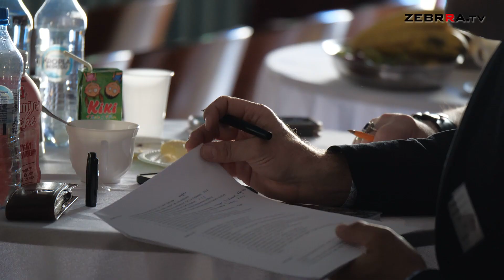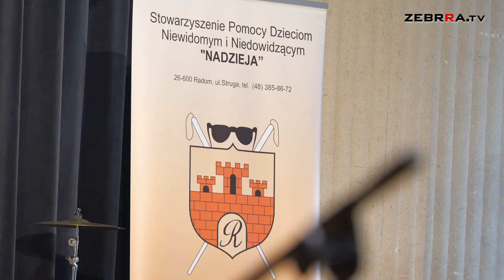XIX Ogólnopolski Integracyjny Konkurs Piosenki „Śpiewajmy Razem” już za nami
W dniach 16 i 17 maja, odbył się kolejny, XIX Ogólnopolski Integracyjny Konkurs Piosenki „Śpiewajmy Razem”. Do tegorocznej edycji zgłosiło się ponad 220 uczestników, w tym soliści, duety oraz zespoły. Koncert oraz przesłuchanie odbyły się w Sali Koncertowej Urzędu Miejskiego w Radomiu.